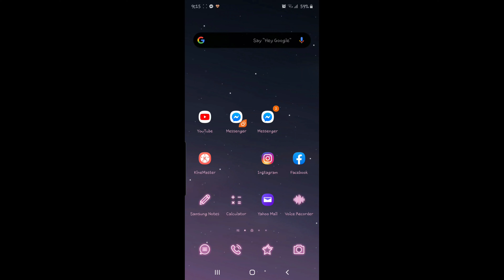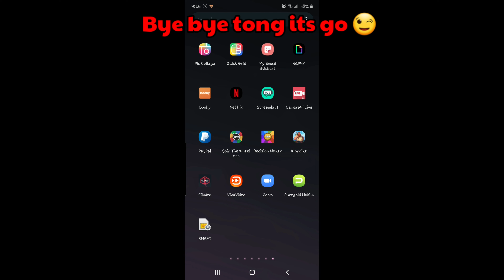Tongitsgo is real (basty nilamon ng sistema ng tongits go)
just for fun lang po 🥰 god bless po sa ating lahat